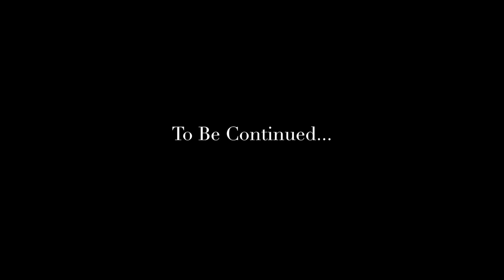CRMC "Vintage Music" Prod By @TheBeatBully (Dir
CRMC @fatscr & @barzykingg presents the 3rd video from the mixtape Legend Dynasty prod by @jahlilbeats and @TheBeatBully Links to Previous videos and mixtape below.